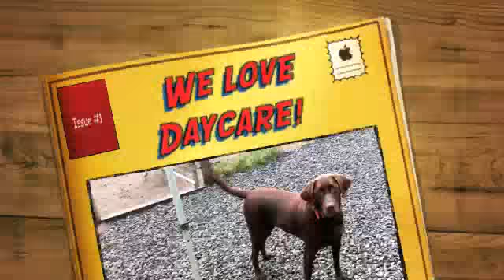We love Daycare